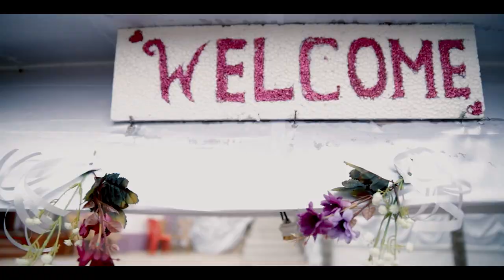Our Wedding Day 20th January 2021